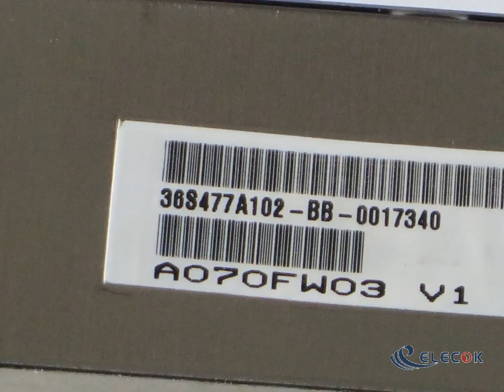A070FW03 V1 7.0" a-Si TFT-LCD Panel for Optronics